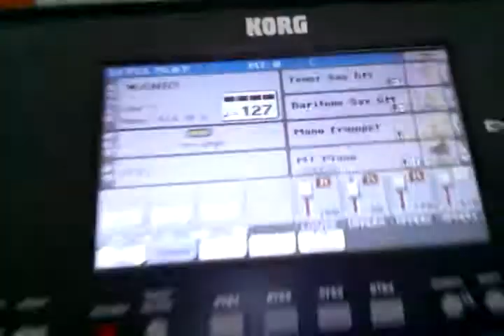RITMO PARA KKORG PA 50 -60-80-500-600-800